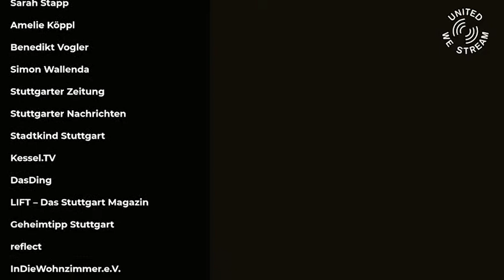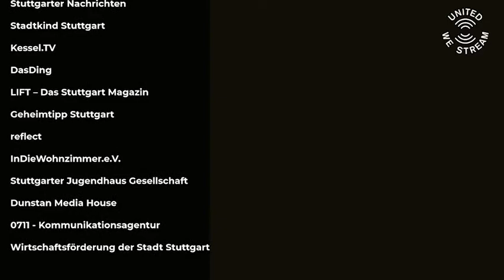Stuttgart Rooftop Streams #8 - Titus Waldner (Live)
TITUS WALDNER über den Dächern Stuttgarts: Entspanne Lo-Fi Beats mit Jazz Einflüssen.
Unterstützt unsere Künstler damit wir Ihnen eine Gage weiterhin ermöglichen können!